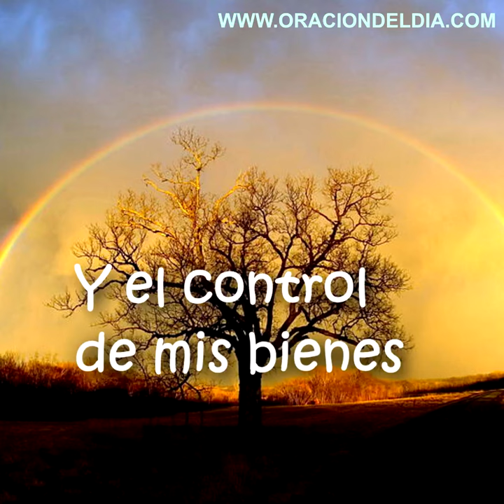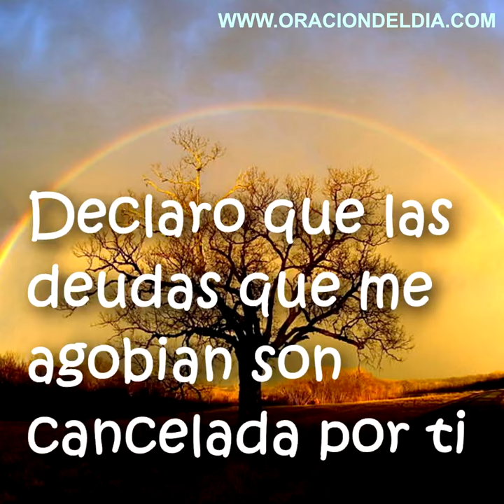VIVA 22 TV Señor Dios,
A THOUGHT